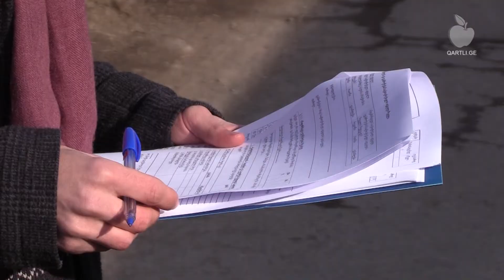სტუდენტები გამყოფ ხაზთან მდებარე სოფლებში კვლევას ატარებენ